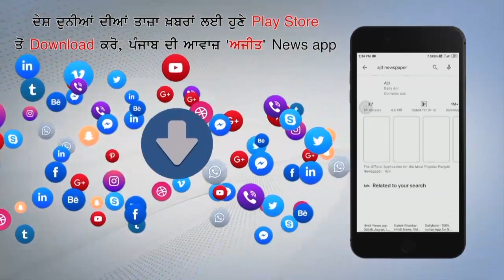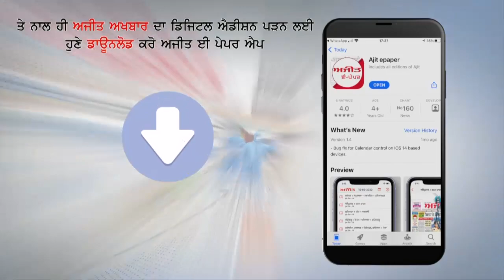ਨਾਭਾ ਦੇ ਆਪ ਹਲਕਾ ਇੰਚਾਰਜ ਗੁਰਦੇਵ ਸਿੰਘ ਦੇਵ ਮਾਨ ਦਾ ਵਿਰੋਧ